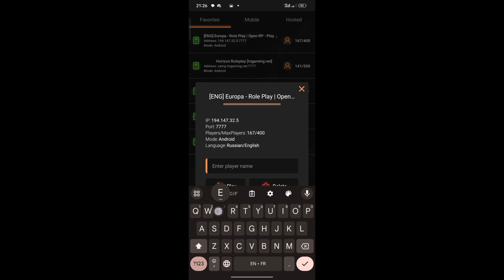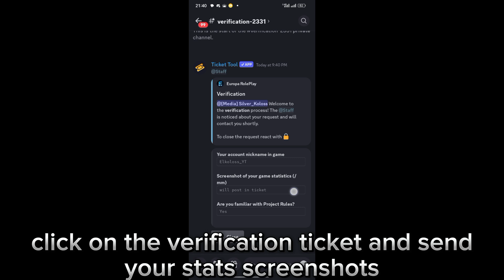How to pass verification and play on Europa RP (Tutorial) | GTA SA-MP Mobile/PC